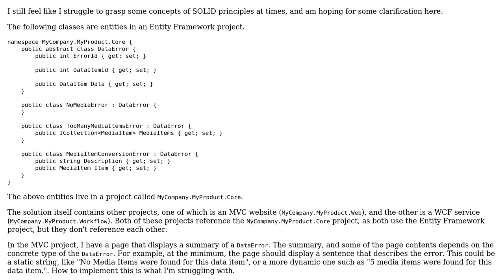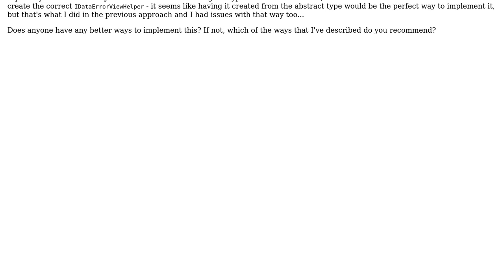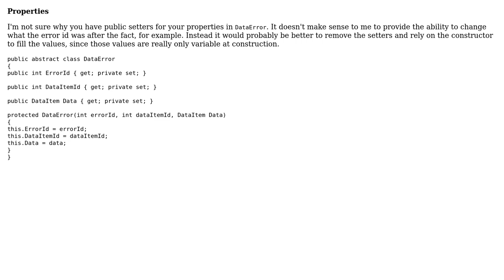Single Responsibility + Entity Framework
With thanks & praise to God, and with thanks to the many people who have made this project possible! | Content (except music & images) licensed under CC BY-SA | Music | Images & others | With thanks to user Nick Udell user Jamal user dark_perfect and the Stack Exchange Network Trademarks are property of their respective owners. You are responsible for your own actions.